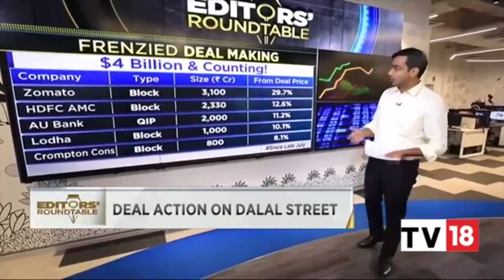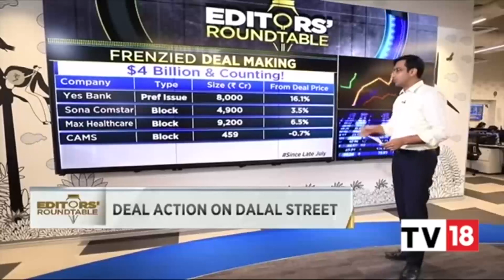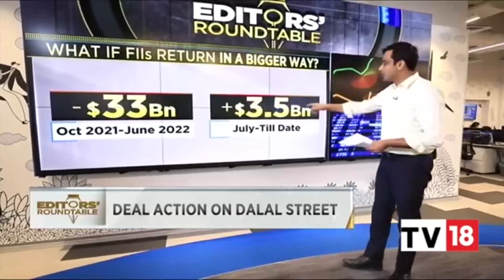Decoding Latest Stock Market Trends & More With Editors | Editors' Roundtable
US market sees near record short bets; Deal action on Dalal Street; USA takes aim at drug prices, Indian pharma shivers; Auto companies in the fast lane. Prashant Nair, Anuj Singhal, Sonia Shenoy & Ekta Batra discuss.

n18oc_business